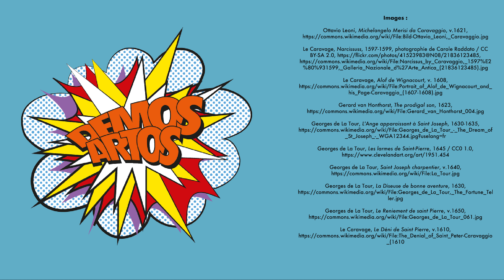😮 Il triche et ne se fait pas prendre 😮 - Le tricheur à l'as de carreau - Georges De La Tour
Vous est-il déjà arrivé de vous être fait avoir sans vous en rendre compte ? Eh bien c'est exactement ce qui va arriver à ce pauvre jeune naïf dans ce nouvel épisode. Faites bien attention, de vils marauds pourraient bien tenter de vous dépouiller de votre bourse autour d'une partie de prime...

- Les images utilisées appartiennent à leurs ayant droits -